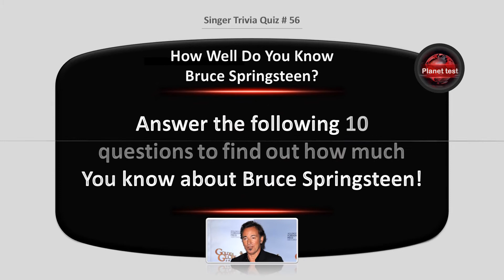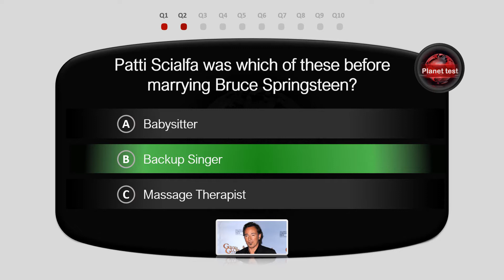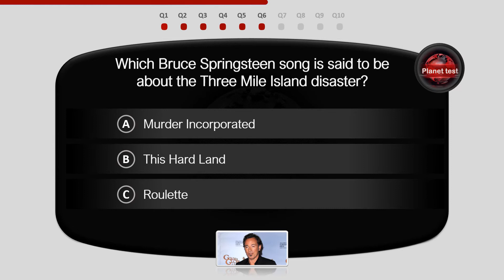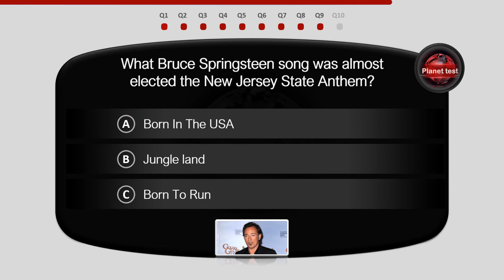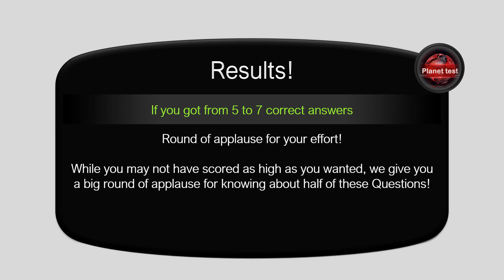How Well Do You Know Bruce Springsteen Trivia | Singer Quiz #56 | Planet test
Born in the USA! I was…Born in the USA! Yes, that’s right, Bruce Springsteen is the topic of our most recent trivia and we have it all. All the difficult and all the more important questions about this man’s life and career are right here and you have to answer them all. Will you be able to pull it off in time?